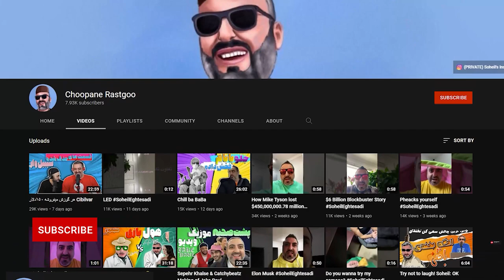سگ دوست داری؟ میدونستی سگ‌ها می‌تونن حرف بزنن؟ شوخی نمیکنم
Soheil's Instagram for super fans:
Personal Telegram:
تلگرام شخصی
To be in a podcast or to share ideas please use Telegram:
اگر می‌خوای تو پا دکست باشی یا نظری داری واسهٔ اپیزود

Love,
Soheil